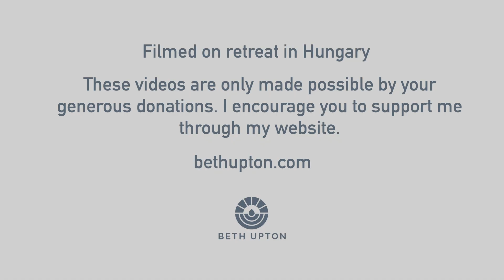What are kalapas (material particles)?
Here I discuss kalapas, what they are, and how they differ from atoms and subatomic particles.

 Please consider supporting my work:
 Find out more about my work here: bethupton.com

 Shot by Alexis P.N. and Zsolt Batar